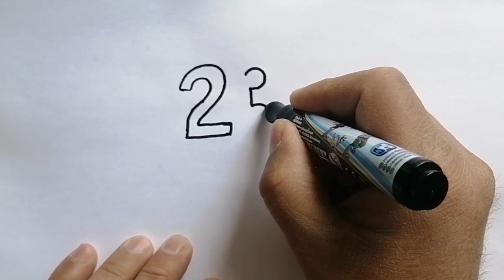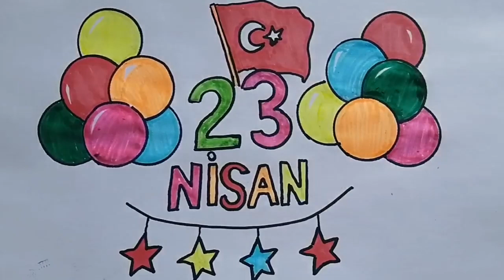Kapakla Kolay 23 Nisan resmi çizimi /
Kolay çizimler
İlkokullar için görsel sanatlar dersi
23 Nisan resmi çizimi